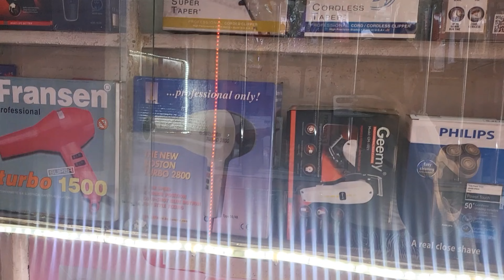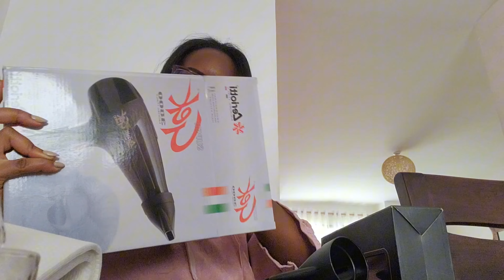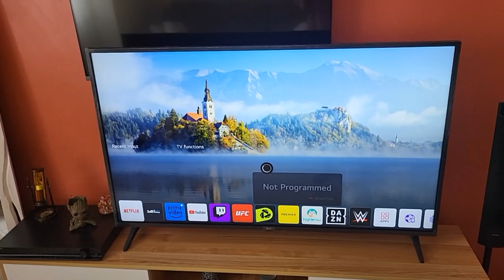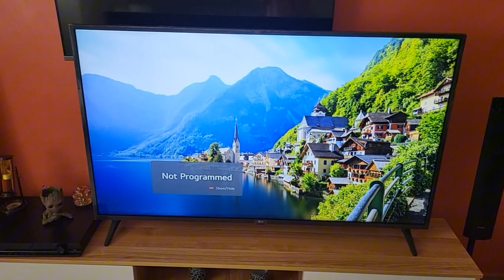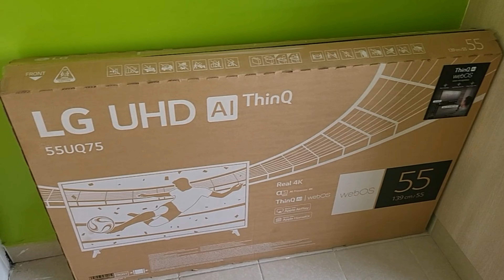HE BOUGHT EVERYTHING ON MY HOUSE ITEMS WISH LIST, A PLEASANT SURPRISE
Hair appliances
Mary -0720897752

Nails glamour beauty
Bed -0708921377